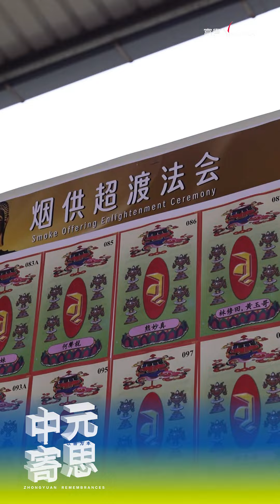中元烟供超渡祈福法会 - 富贵（福报）山庄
📍 富贵（福报）山庄
中元烟供超渡祈福法会
冥阳两利，无上功德。

📍 Nirvana Memorial Park (Karak)
Zhongyuan Enlightenment Ceremony
Benefits both the living and the departed with immeasurable merits.